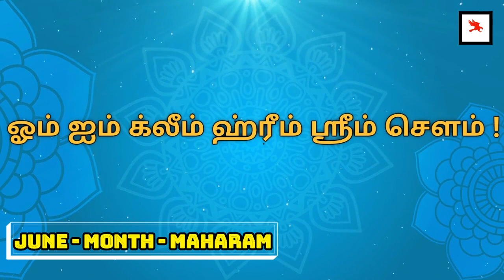ஜீன் மாதம் இராசிபலன்கள் | மகரம் | 2019 | maharam june month rasipalan